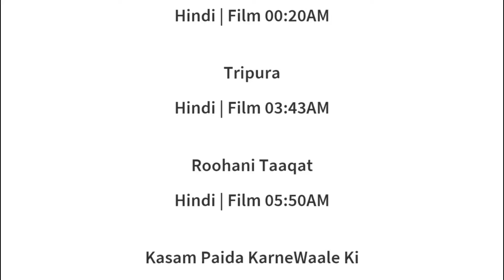1 JULY 2024 | ZEE ACTION SCHEDULE